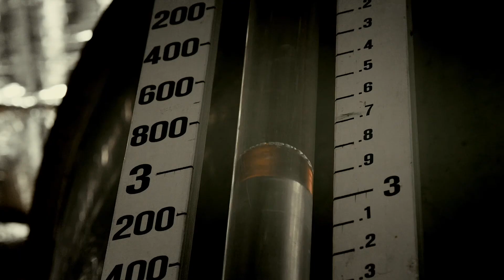Life of a Raindrop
Follow the life a raindrop as it moves through the Hunter's urban water cycle.